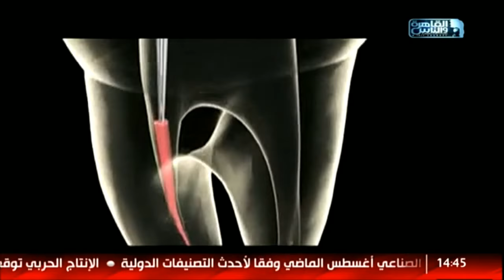الدكتور | تجميل الاسنان المناسب لكل حاله مع د. نور الدين مصطفى